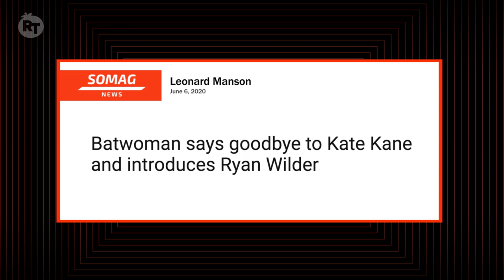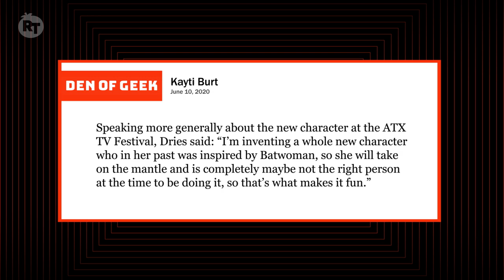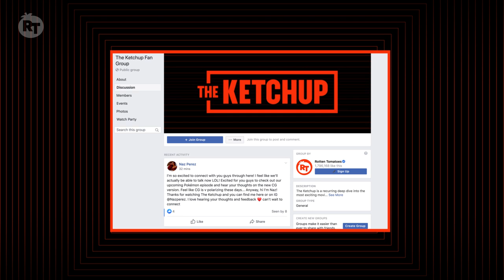What Will We See From Javicia Leslie's Batwoman? | Rotten Tomatoes TV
Javicia Leslie (God Friended Me) has been cast as the new Batwoman, following the exit of Ruby Rose as Kate Kane.  Who is this new Batwoman, and how will she inherit the cowl?  Naz Perez has the details in this episode of 'The Ketchup'!